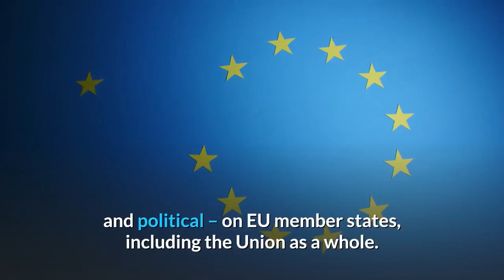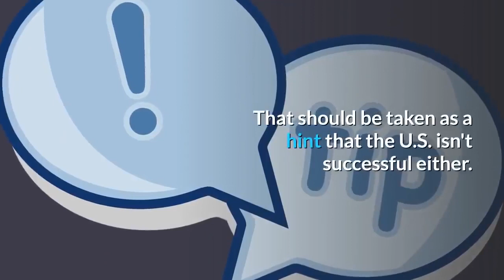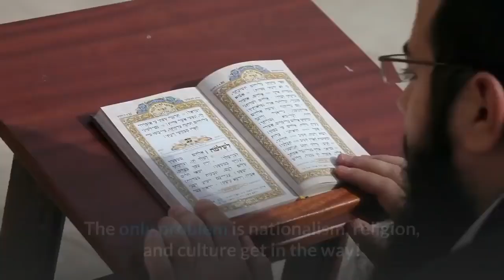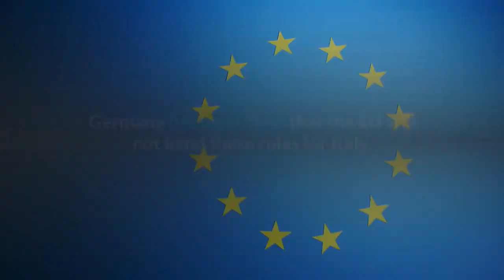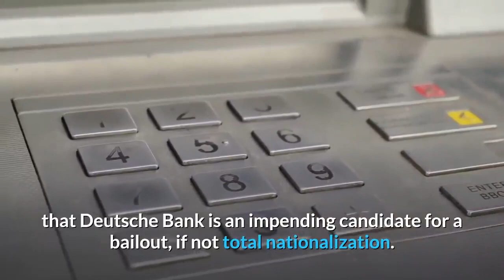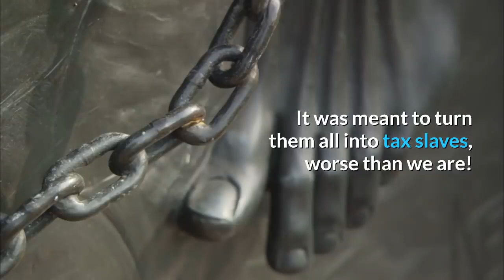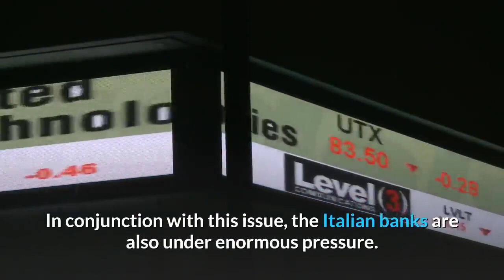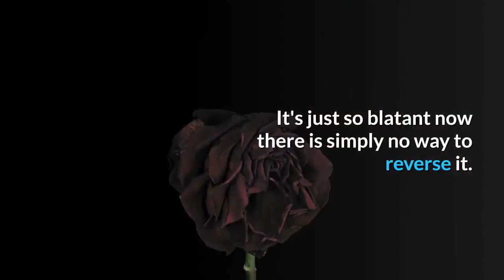Europe On the brink of Economic & Political Meltdown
Europe On the brink of Economic and Political Meltdown
The global economy is enthralled with the problems at the start of 2019 ; with another major economic crisis brewing in Europe .
The growth of the continent has slowed practically to a standstill, and two of its four biggest economies are on the brink of recession.
The Eurozone Crisis has taken a significant toll – both economic and political – on EU member states, including the Union as a whole.
The EU, One of the world’s most extraordinary experiments in governance–a union throwing together what is now 28 countries with wildly different cultures, to fight around a negotiating table rather than on the battlefield–is under siege from within. Europe is facing economic crisis, immigration crisis, Brexit Crisis, secession crisis, and Rise of nationalism and regionalisms.And demographically, it doesn't look good.
The debt crisis started in 2008 with the collapse of Iceland's banking system, then spread , primarily to Portugal, Italy, Ireland, Greece, and Spain in 2009.
It has resulted in a loss of confidence in European businesses and economies.
The ECB is under fire from all sides for its incapacity to stimulate Europe's economies.
The European banks are facing a make or break moment.

European banks are in crisis for structural and cyclical reasons.
Abraham Lincoln once had a very famous saying. He said a house divided could not stand.
One must remember that the EU has initially been set up to mimic the U.S. in its structure. But that isn't working out. That should be taken as a hint that the U.S. isn't successful either.
It is evident that we are moving towards a Financial Armageddon that will shake the world to its core.
The numbers simply don't lie.
Call it a "re-alignment" if you like, but in practical terms, it is the recognition that our path was an unsustainable illusion.
We are but pawns in the giant game known as the global economy. The situation has become dreadful, and the numbers do not work.
Borrowing money to simply pay the interest on past debt and Negative Interest Rates is not a prescription that leads to economic nirvana and bliss.